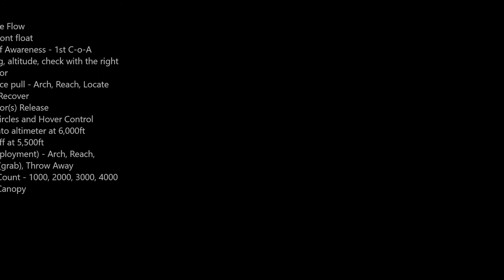skydivedubai AFF Category C (Refresh) - Pratik Sayare - Skydive Dubai Desert Campus: Jump number 32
Category C (Refresh)

Result - PASS

Circle of Awareness - 1st C-o-A Heading, altitude, check with the right instructor
1 practice pull - Arch, Reach, Locate (grab), Recover
Instructor(s) Release
Short Circles and Hover Control
Check Canopy

Main Instructor - Carla Taboada Belver
Reserve Instructor - Mishka (Anamaria Lucaci)